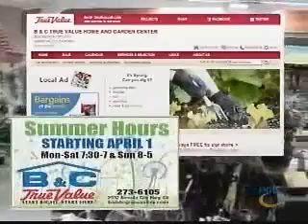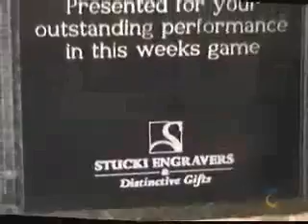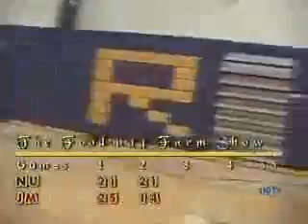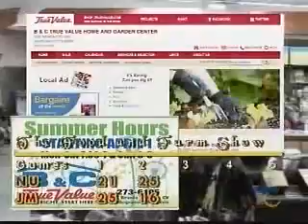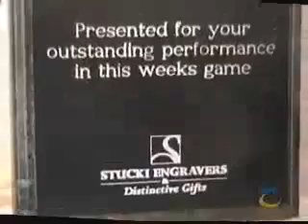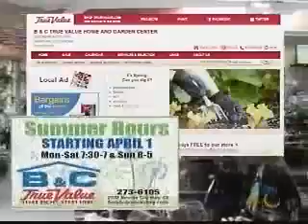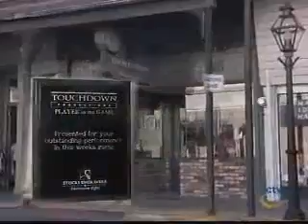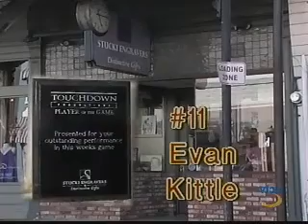Sports - NorCal Game of the Week 5-4-2013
NU Miner Basketball